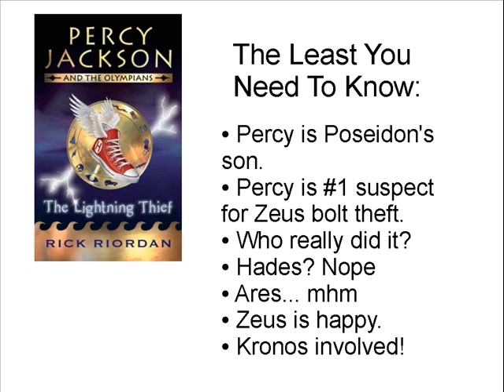The Lightning Thief Summary - Under 3 Minutes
The Lightning Thief Summary
Well worth the full read through.